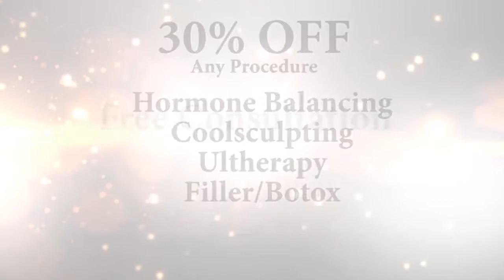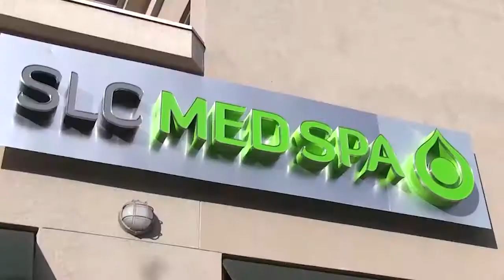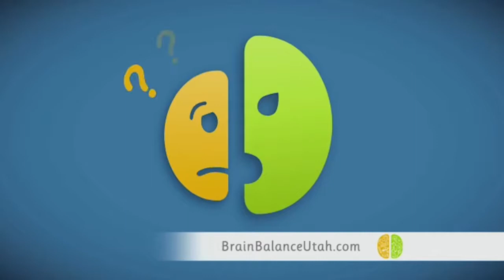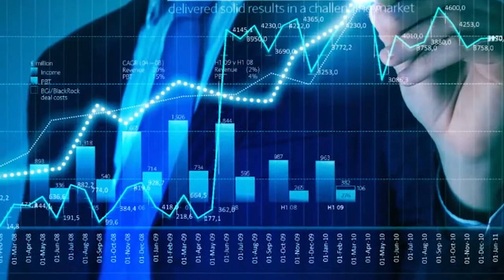Talk Utah 133 SLC MED SPA